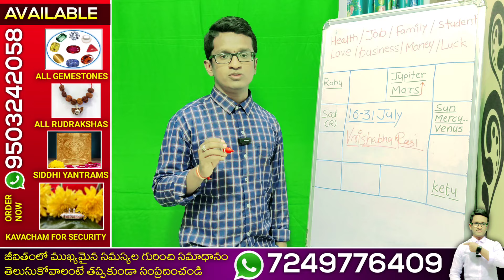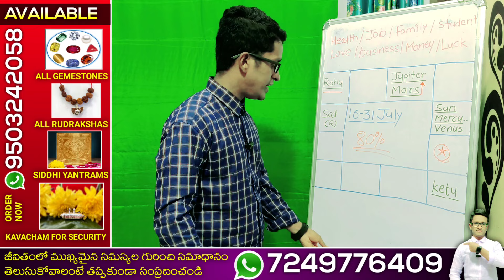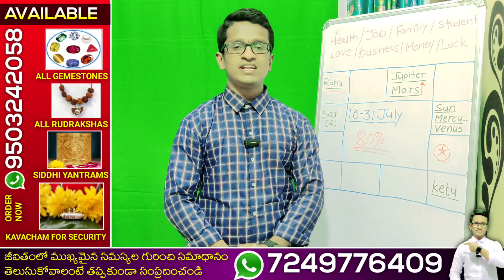వృషభ రాశి | 16-31 July 2024 | వృషభ రాశి వారికి జూలై నెలలో మంచి రోజులు వస్తాయా?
Vrushabh rasi July 2024
Vrushabh rasi 2024
Vrushabh rasi 2024 telugu
Vrushabh rashi 2024 telugu
Vrushabh rasi
2024 July Vrushabh rasi
2024 Vrushabh rasi phalithalu